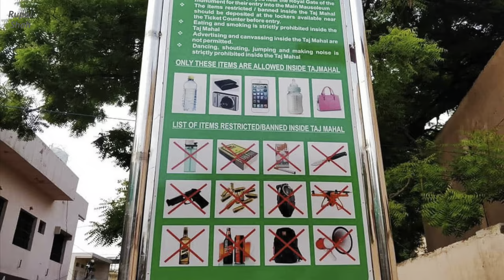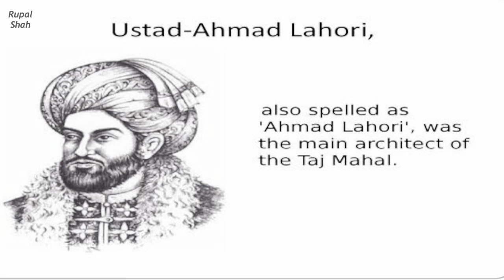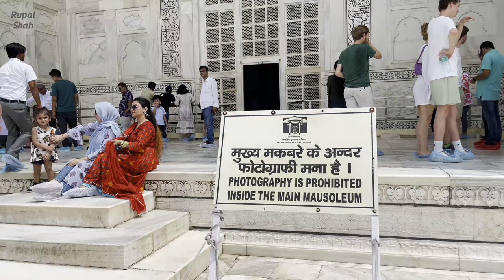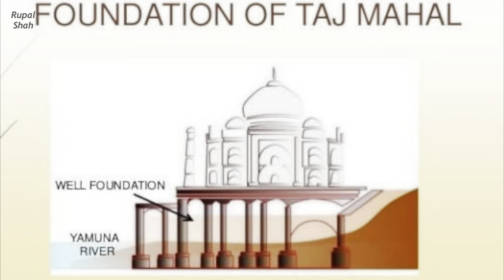Taj Mahal (Agra, India): full tour | Interesting Facts about Taj Mahal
Welcome to AGRA - The city of love! Home to Taj Mahal, one of the SEVEN WONDERS of the world, this city narrates historic tales from about 500 years ago.